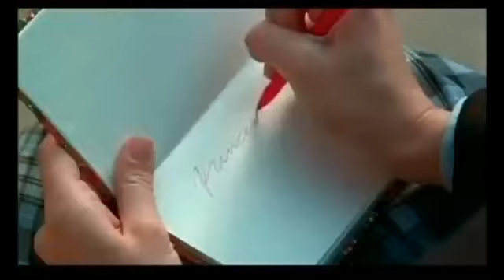Myra Miracles Happen+leslie nord4